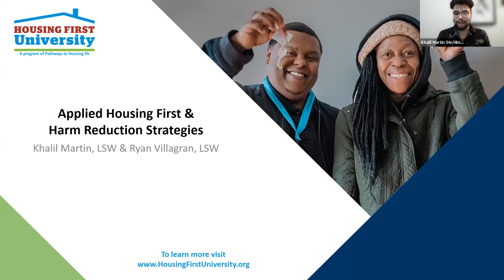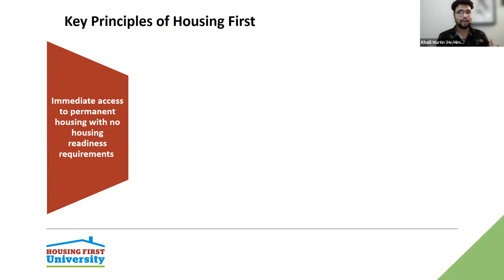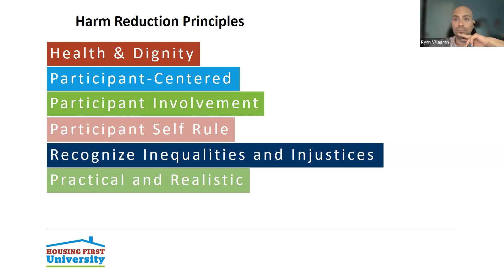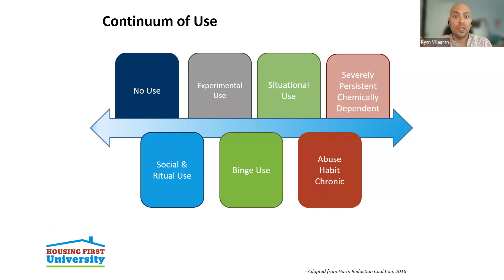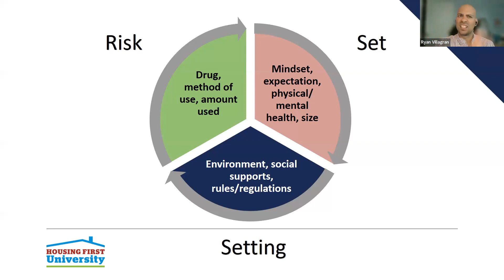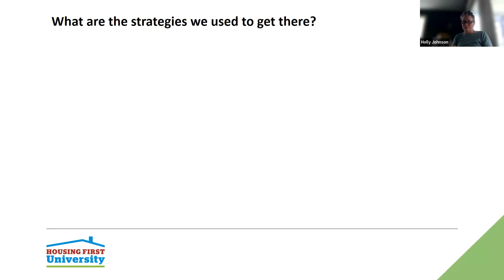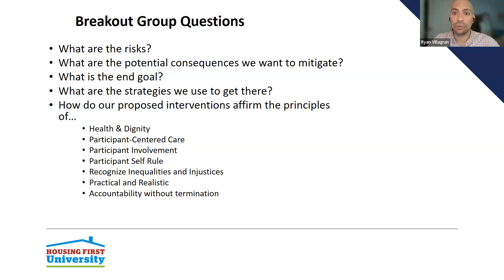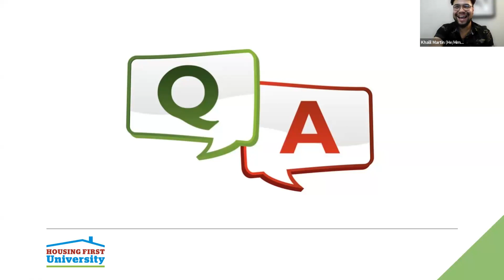Housing First University: Applied Housing First & Harm Reduction Strategies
Presented by Housing First University with Pathways to Housing PA, hosted by Housing Alliance Delaware.